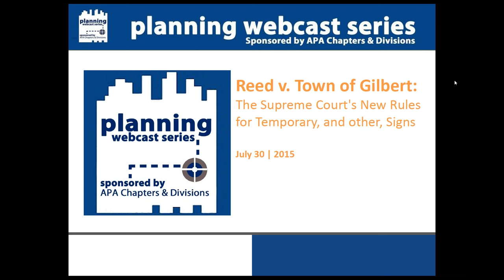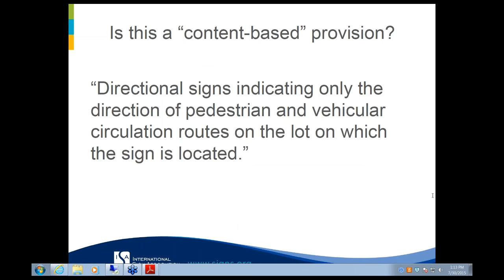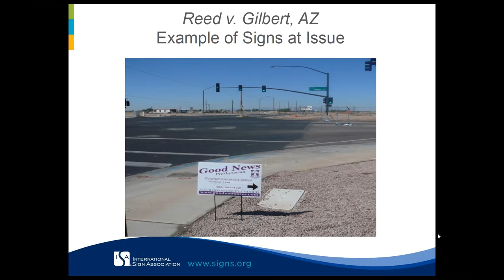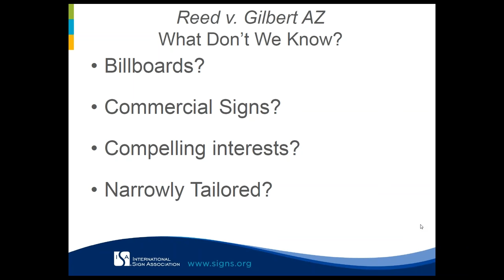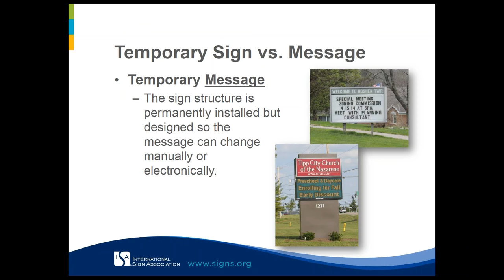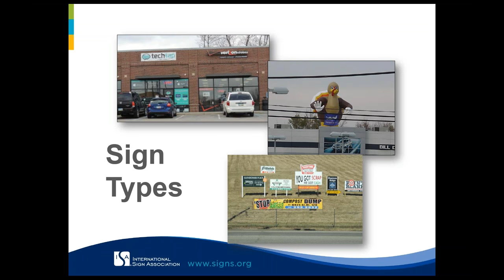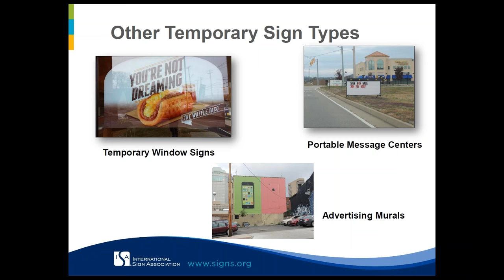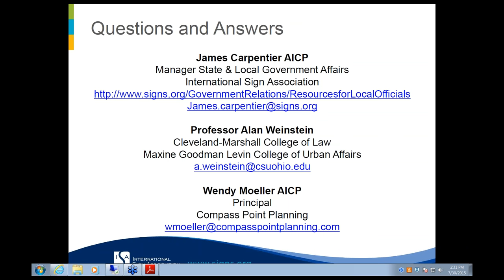Reed v Town of Gilbert: The Supreme Court's New Rules for Temporary - and Other - Signs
County Planning Division

Description:
This webcast will discuss what local governments need to do to ensure that their sign codes comply with the U.S. Supreme Court's June 2015 decision in Reed v. Town of Gilbert. That decision established that any sign regulation that "on its face" requires a consideration of a sign's content to determine how that sign will be regulated is "content-based" and subject to "strict scrutiny." Many, if not most, sign codes contain such distinctions in the regulation of temporary signs; for example, by treating "real estate" signs differently than "political" signs. After Reed, such distinctions will be upheld only if local government can prove they serve a "compelling governmental interest" and are "narrowly-tailored" to achieve that interest. This session will provide guidance on: (1) when and how to replace content-based sign regulations with effective content-neutral sign regulations and (2) which content-based regulations should be retained and how to defend them if challenged. This session will also examine the recently completed study, Best Practices When Regulating Temporary Signs, by Wendy Moeller AICP.